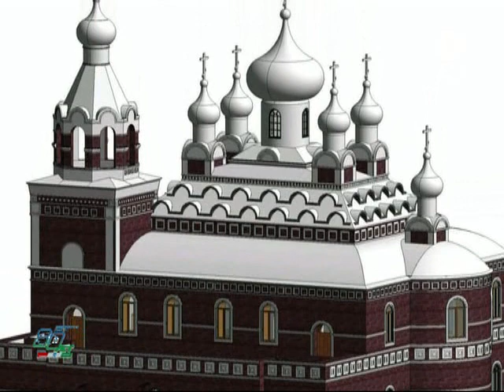День за Днём - 24.11.17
- колхоз "Колос"
- детская воскресная школа
- международный день студента
- конкурс детского творчества межрайонной прокураторы
- конкурс "Хранители"
- осенние игры КВН